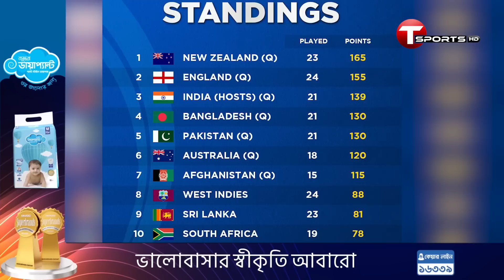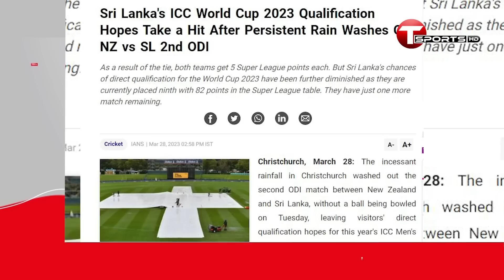বৃষ্টি ভাসিয়ে নিলো শ্রীলঙ্কার সরাসরি বিশ্বকাপ খেলার আশা! | T Sports